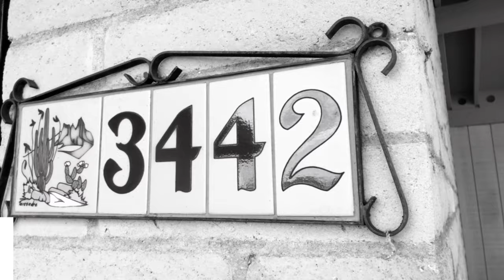3442 S Kolb Rd Tucson AZ 85730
OPEN HOUSE
October 23rd & 24th
Saturday & Sunday @ 3-5 pm

MLS# 22127072
$225,000

Listing Agent: ALI MEGAN WAGNER

Don't miss this wonderful Ranch Style, MOVE-IN ready remodeled home in East Tucson! NO HOA! This 2 bed, 1 bath charmer features NEW 2021 AC unit Rudd/Evaporative cooler is Mastercool, 2021 Gas furnace, new carpet throughout, freshly painted, new laminate kitchen/bathroom counters, new electric stove, new doors and much more. It has dual-pane windows Low E throughout and it has been meticulously maintained. Large laundry space in workshop/storage room. Covered patio in backyard to enjoy with family and friends with double gate access to alley. Great Location! Near several parks including Lincoln Regional Park and short commute to access I-10 as well as shopping centers like the Park Mall. Don't wait...this won't last long!

Neighborhood Schools:
Elementary: Erickson
Middle: Secrist
High School: Palo Verde

All information obtained from MLS is estimated, buyer to verify.

I’m happy to help you or someone you know with your real estate needs. Have a wonderful day! Thank you.

Ali Megan Wagner | REATOR®
KMS Realty LLC / Tucson and surrounding areas.